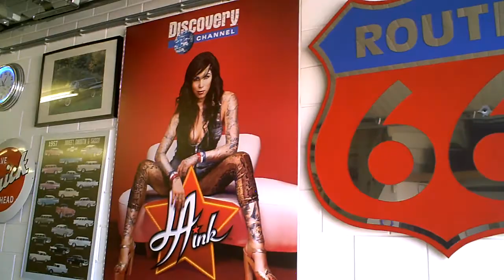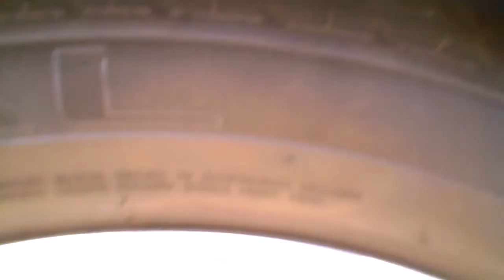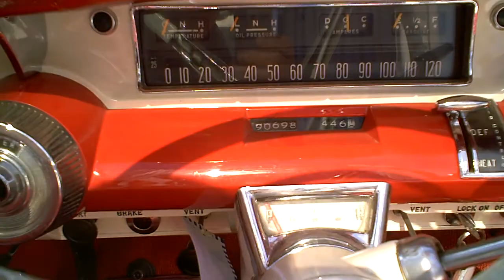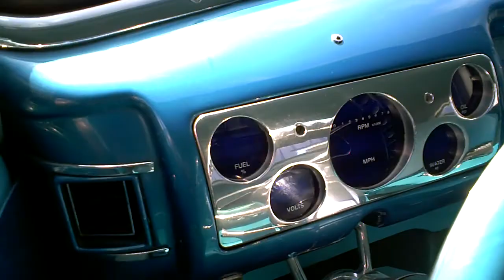ROUTE 66 garage the hague ford v8 deluxe buick century nice!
on one of my trips i passed this young firm on a industrial estate in Wateringen , a suburb of The Hague , this garage is specialized in US cars and vans and had 2 lovely cars in front plus the Chef's Harley , look and enjoy !!